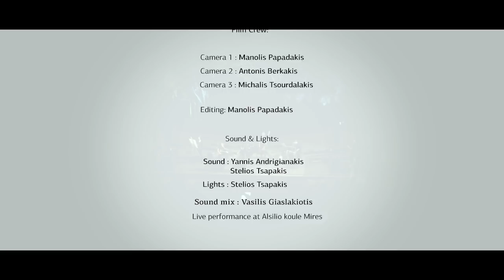Vasilis Giaslakiotis | Dretta - Αγάπη μέσα στην καρδιά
Composition : Manos Hatzidakis
Orchestration : Vasilis Giaslakiotis

Live at Alsilio Koule Mires

Andreas Arvanitis - Cretan lyra
Apostolis Giaslakiotis - Electric guitar / Fx
Giannis Voutsinas - Electric double bass
Vasilis Giaslakiotis - Drums / Sampling
Chara Lappa - Live painting

Video Production:
Manolis Papadakis
Antonis Berkakis

 Film Crew :
Manolis Padadakis - Camera operator
Antonio Berkakis - Camera operator
Michalis Tsourdalakis - Camera operator

Editing video : Manolis Papadakis
Sound : Giannis Andrigiannakis
Lights : Stelios Tsapakis
Mixing : Vasilis Giaslakiotis